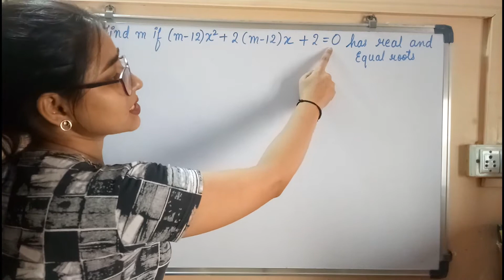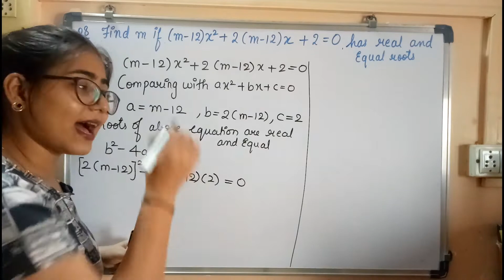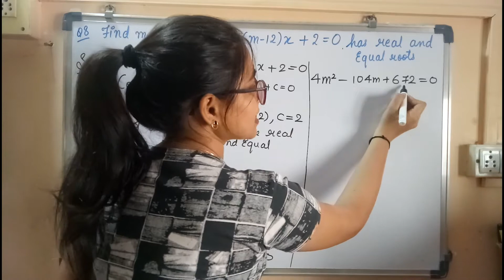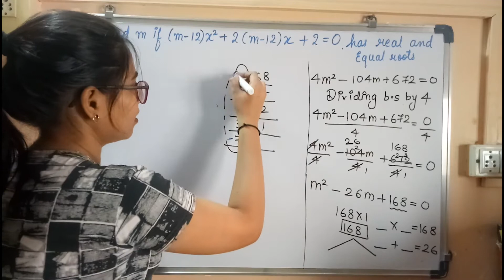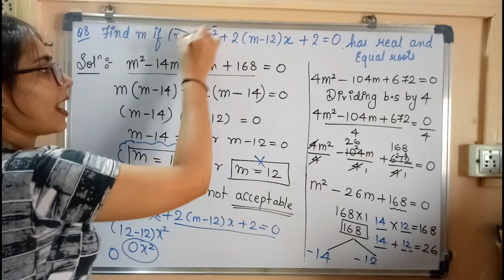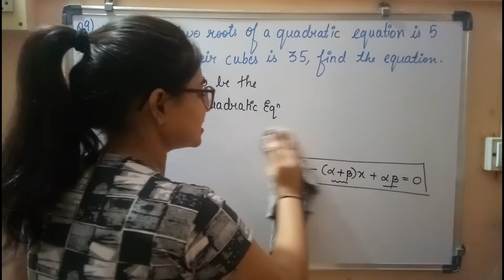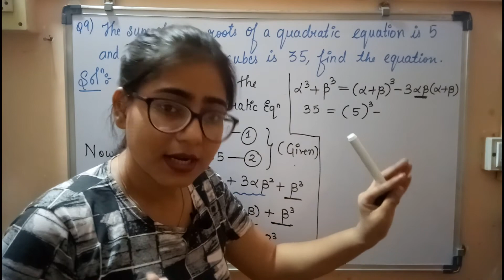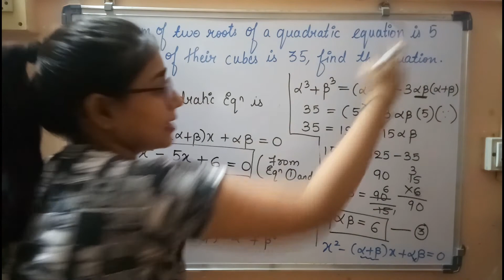Class 10 Chp 2 Quadratic equations | Problem set 2 (Q.8 and Q.9) | Algebra | Maths 1 | #4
Hello,
In this video, we will Solve problem set 2 (Q.8 and Q.9) QUADRATIC EQUATIONS.